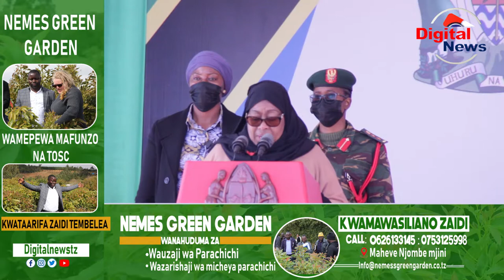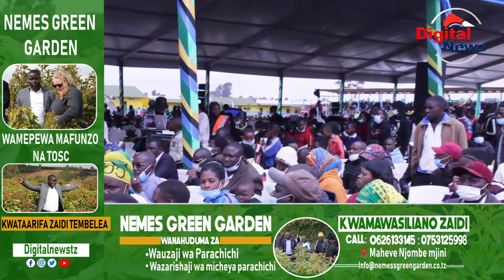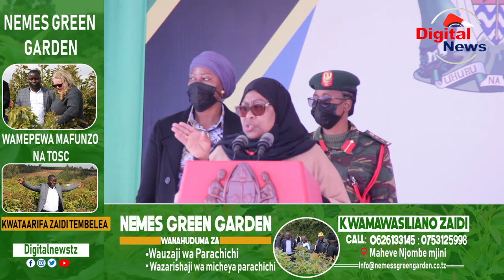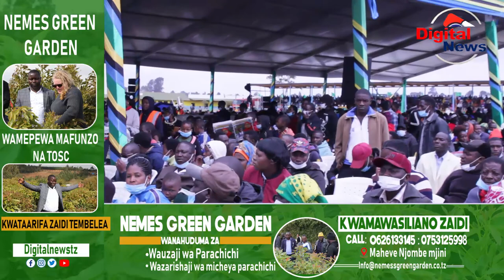Rais Samia Aonya Watumishi Wazembe/Nendeni Mkawatumikie Watanzania/Sisi Ni Watumishi tu/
Nendeni mkawahudumia Wananchi sisi Tumeteuliwa Tu/